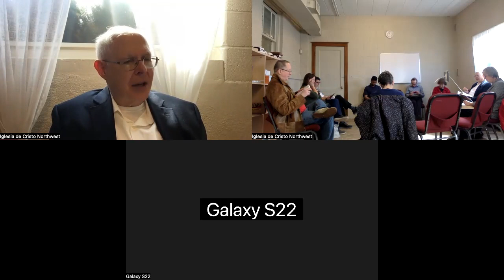Adult Bible Class -- 3/3/24